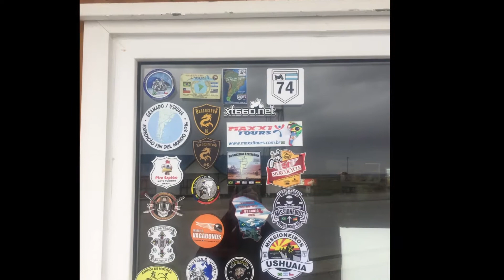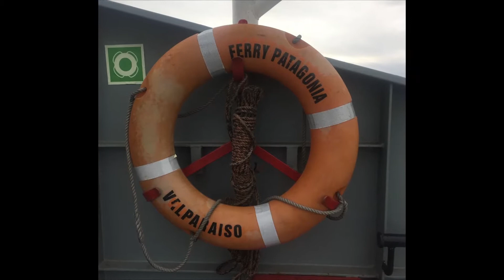El Estrecho de Magallanes (S02/E11) Ushuaia en moto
Luego de la visita al parque natural Torres del Paine nos despedíamos de Puerto Natales para comenzar la última parte del viaje hacia Ushuaia. Tomamos la carretera del fin del mundo llegar al cruce Punta Delgada donde tomaríamos un transbordador para cruzar el Estrecho de Magallanes y así ingresar a la isla y terminar el día en Cerro Sombrero.

La historia del estrecho es interesante de conocer. Esta comienza en 1513 cuando los europeos descubren en Panamá que al oeste de América había un gran océano que llamaron el mar del Sur. La corona española vio la oportunidad de hallar nuevas rutas marítimas en ese mar que le permitieran llegar a las Islas Molucas (también conocidas como Islas de Especias que se encuentran cerca de Indonesia). Allí se podía obtener especias muy preciadas en Europa.

Un marino portugués llamado Fernando de Magallanes ofrece sus servicios al rey Carlos I de España para encontrar un paso que uniría el Atlántico con el mar del Sur y les permitirían llegar a las islas.

En septiembre de 1519 zarpa la expedición y unos meses después llegan a Sudamérica. Creen encontrar el pase en el Río de la Plata aunque Magallanes se dio cuenta que era un “inmenso caudal de agua dulce” como describió él mismo.

Continuaron hacia el sur donde conocieron según las crónicas de la expedición unos aborígenes “de estatura gigante”. Estos gigantes eran los Tehuelches que llegaban a medir 2 metros de altura cuando un europeo promedio de esa época rondaba el metro y medio. Magallanes nombro a estas personas “Patagones” que quiere decir “pata grande” y esas tierras como “Patagonia”.

La expedición siguió en dirección sur hasta entrar en el Estrecho. Magallanes no tardó en darse cuenta que la costa norte era la extremidad austral del continente americano y la región sur debía ser una isla la cual llamo “Tierra del Fuego” por las fogatas que prendían los aborígenes usando el gas natural que emanaba de la tierra.

El estrecho angosto comenzó a ensancharse cada vez más hasta que un 27 de noviembre de 1520 Magallanes llega al mar del Sur o como él lo bautizo el océano Pacifico abriendo de esta forma las rutas a las riquezas de Asia.

Durante el viaje hubo muchos momentos excelentes como fue el Parque los Alerces, La Carretera Austral, la Catedral de Mármol, el Perito Moreno y Torres del Paine.

Sin embargo a todos del grupo nos pareció este momento: cruzar el estrecho y llegar con nuestras motos a Tierra del Fuego fue el más increíble de todo el viaje. Un momento de pura felicidad.

Seguimos camino hacia el sur cada vez más cerca de nuestro objetivo final. En Cerro Sombrero nos quedamos en la Hosteria Tunkelen que seria nuestro paso previo antes de Ushuaia.

Mañana salíamos para llegar al fin del mundo pero el destino nos tenia una sorpresa final.

De Shakki - Topography: NASA Shuttle Radar Topography Mission (SRTM v.2) (public domain)Journey: Xavier de Castro (dir), Jocelyne Hamon & Luís Filipe Thomaz, Le voyage de Magellan (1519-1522).

Las filmaciones fueron hechas con diferentes cámaras GoPro y con celulares. La edición se realizó con el MAGIX Movie Edit Pro 2016 Premium. Las escenas de drone fueron filmadas con un DJI Phantom 4.